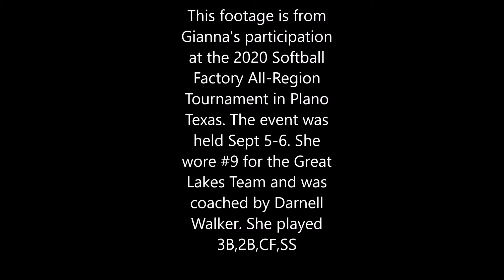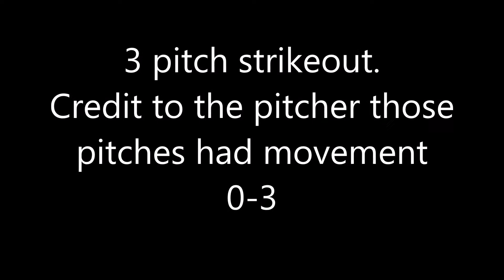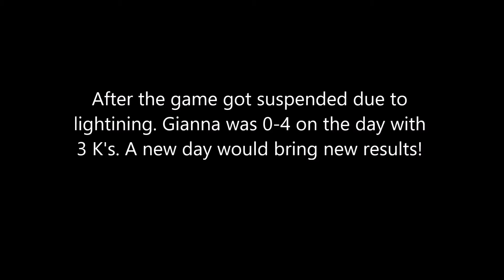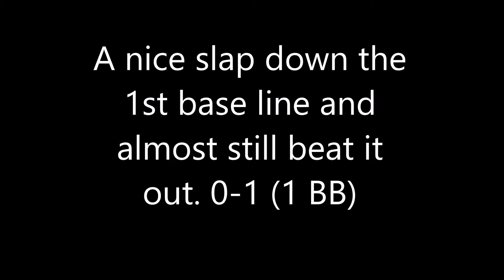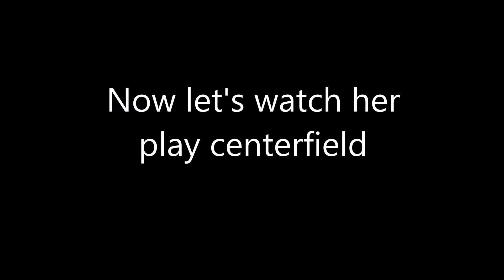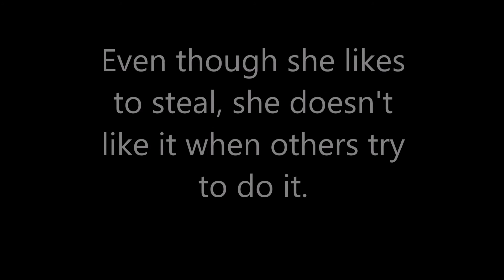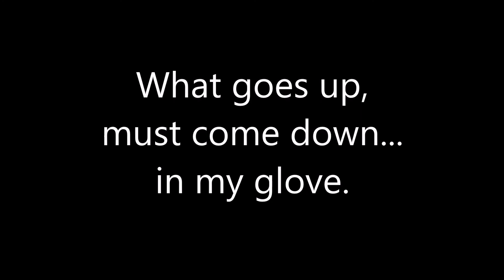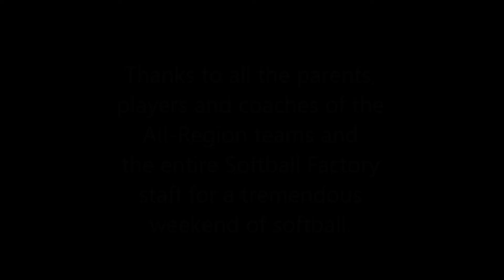"G"- "2020 Softball Factory All-Region Tournament" Highlights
This video includes every at bat + defensive highlights by Gianna Romanelli at the Softball Factory All-Region Tournament that was held September 5 & 6 in Plano Texas.